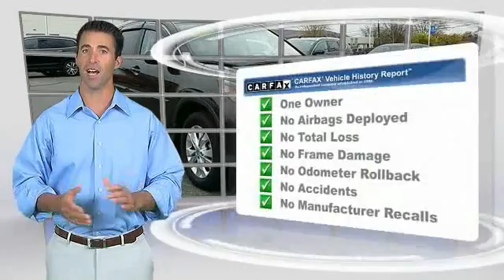2014 Honda CR-V Phillipsburg NJ 11209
2014 Honda CR-V AWD 5dr EX

Our versatile 2014 Honda CR-V EX AWD shown in beautiful Kona Coffee Metallic can do it all! Under the hood is a strong 2.4 Liter that offers 185hp on demand while connected to a smooth shifting 5 Speed Automatic transmission to achieve near 30mpg on the open road. The ideal balance of size and capability it's no wonder the CR-V was named one of the Best Family Cars by Parents Magazine and Edmunds.com.Refreshed for 2014, the sculpted and sleek body lines enhance the exterior, improving aerodynamics and reducing road noise, while the sophisticated styling of the interior was built with your busy lifestyle in mind with a 6 inch multi-information display serving as your personal command center. Choose to just feel the breeze through the sunroof, stay in touch with Bluetooth or listen to tunes on the sound system...either way, you'll have massive cargo space and 60/40 split rear seats. Our CR-V EX can handle your family and everything they need for their many adventures!With advanced capability engineering, vehicle stability assist, excellent outward visibility, and an army of airbags, you'll feel confident knowing that this CR-V can safely keep up with all of your family's needs. Get behind the wheel and begin your newest adventure today! Phillipsburg Easton Honda, where We Make the Difference.